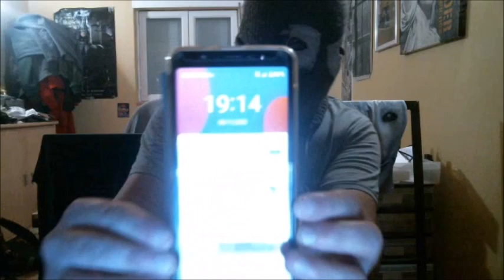Quand t'a pas d'idée de vidéo . # 1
Quand t'a pas d'idée de vidéo